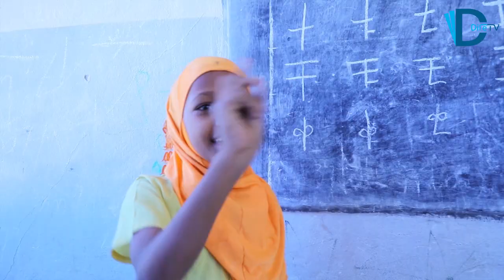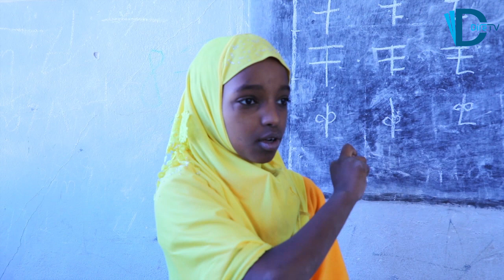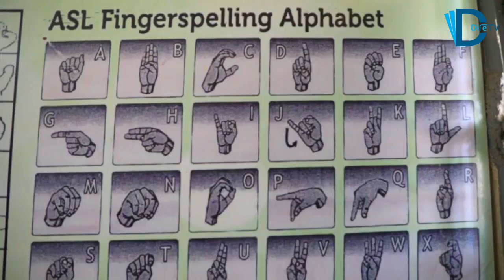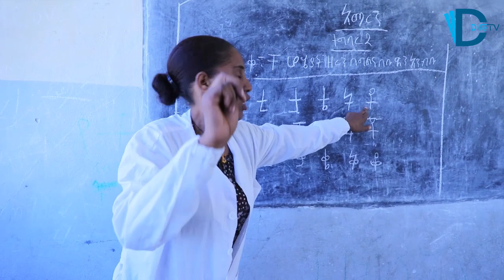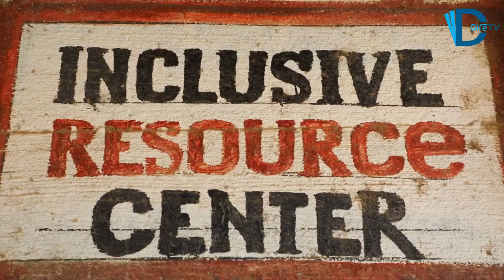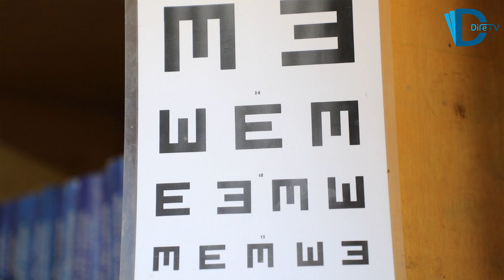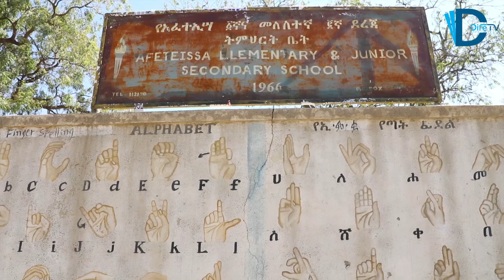WAXBARASHADA IYO ARDAYDA BAHIIYAHA GARKA AH QABA